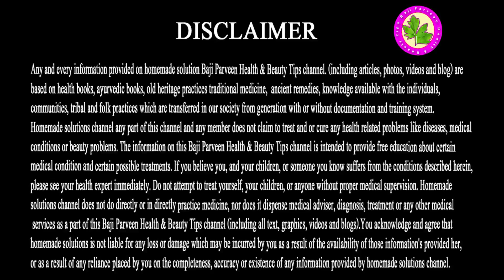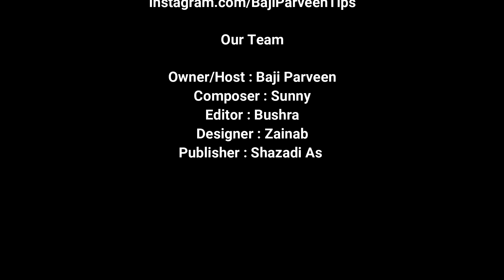Wazan Ki Kami Ka Ilaj - Weight Loss Now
A small amount of fat is an essential part of a healthy, Balanced Diet. Fat is a source of Essential fatty Acids, which The Body Cannot Make itself. Fat usually means any eater of fatty acids or a mixture of such compounds and most commonly those that occur in living beings or in food .

Ingredients
Black Pepper
Honey
Lemon

Take 2 Spoon Of Lemon Juice. Take 2 Pinch Of Black Pepper Powder. Take 1 Spoon Of Honey. Add All Ingredients In Light Hot Water And Drink It.